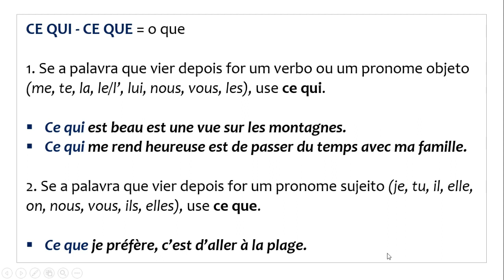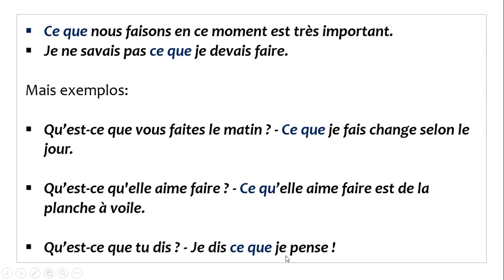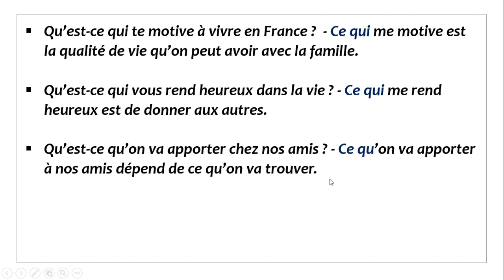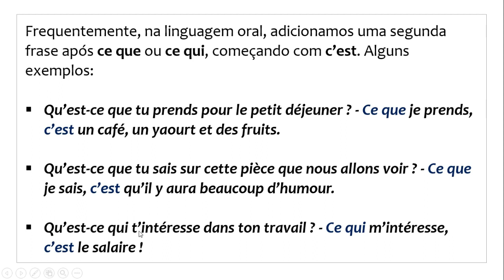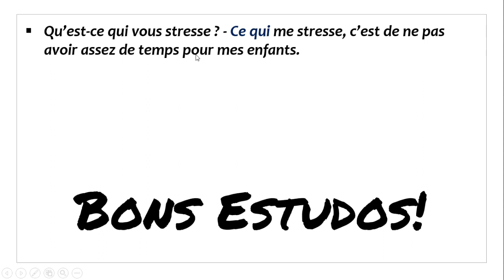Como usar CE QUE e CE QUI em Francês